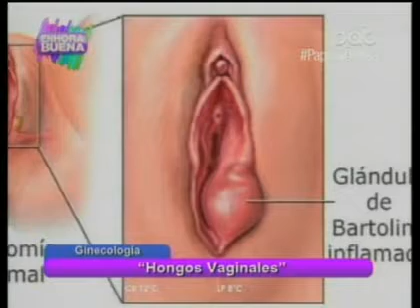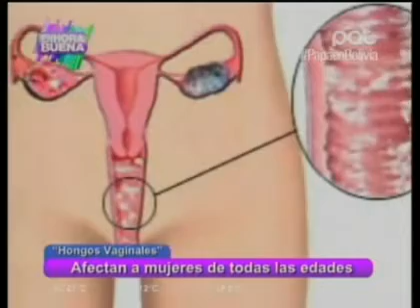Hongos vaginales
Afectan a mujeres de todas las edades y en esta ocasión nos acompaña una especialista para despejarnos dudas al respecto.